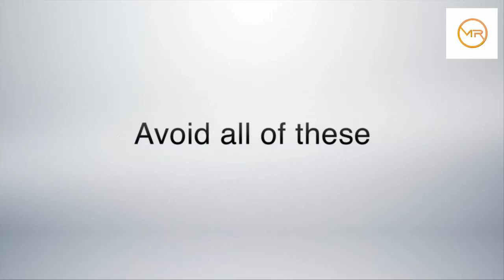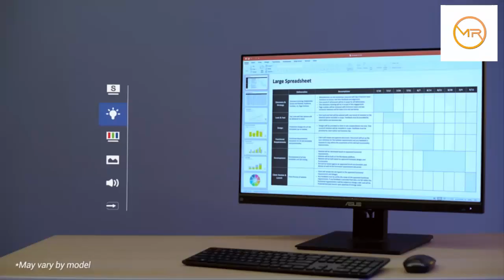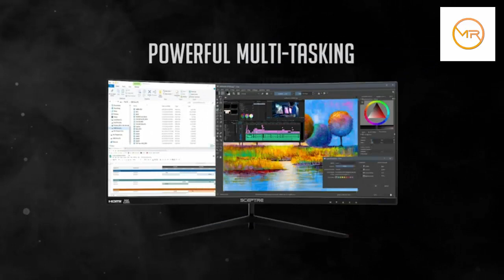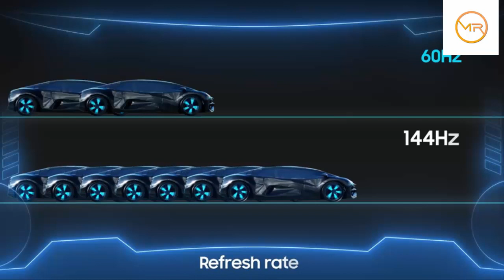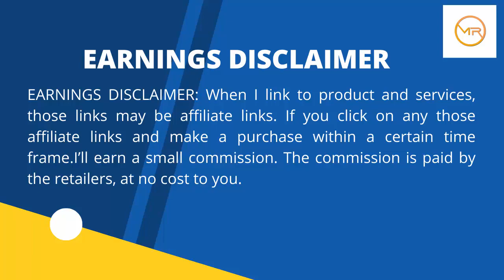✅Best 5 Gaming Monitors✅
Best 5 Gaming Monitor

✅BenQ EW2880U 28” 4K UHD Monitor

✅Sceptre Curved 27" 240Hz Gaming Monitor

✅Sceptre 30-inch Curved Gaming Monitor

✅ASUS TUF Gaming 27" 2K HDR Gaming Monitor